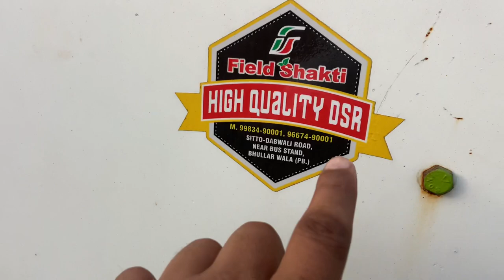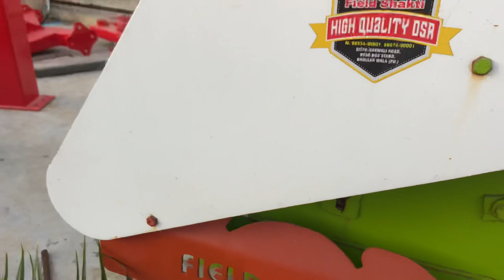DSR Multicrop Seed Drill New Model 2023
Helpline:- VD Social Network Head office Dirba

vishavkarma Dirba YouTube channel Owner:- Amrit Dhiman